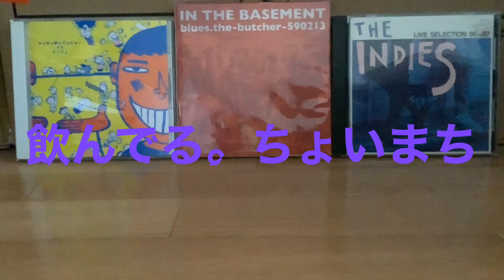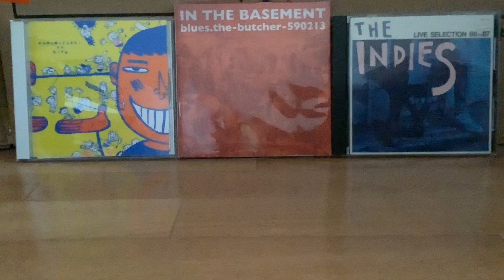自販機で買って飲んでみた(ITO EN Wcoffee Café au Lait篇)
コレ動画で飲んだことあると思ってたんですけどね。なかったみたいですわ。

【背景】
オムニバス「子供たちのCITY」/blues.the-butcher-590213「IN THE BASEMENT」/オムニバス「THE INDIES LIVE SELECTION 86 TO 87」